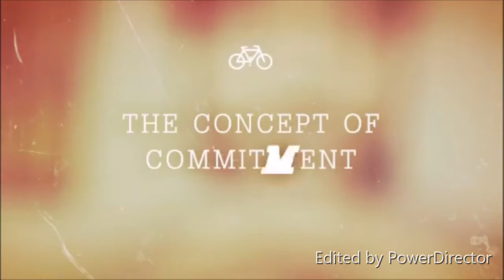Get FREE 12 Week Coaching ~ Consulting Package with Dr Rick Wallace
Start the Your Best Life 90-Day Holistic Health Challenge today:
~ 3 sessions
~ personal plan
~ Free DISC Assessment
~ Platinum Lottery

Hello,

1: Get clear. As specifically as possible, decide what you want. The more clear you are on what you want to have in your life, the more likely you are to achieve it.

2: Get perspective. Most people don’t tell anyone what they want or what they are struggling with and because of that, they don’t get an outside perspective.

3: Get support. Very few people (if any) achieve anything great alone. Sports stars have teammates and coaches. Be willing to ask the people in your life to support you.

1. What do you most want to change today?
2. Have you tried to change this before?
3. What have you attempted in the past that didn’t work?
4. Why do you think it didn’t work?
5. On a scale of 0-10, how important is it for you to achieve change today?
6. What other areas of your life do you want to change (if any)?
7. Full Name
9. Phone
10. Time Zone

___ Business
___ Weight Loss
___ Career Change
___ Parenting Challenges
___ Other

Warmest Regards,